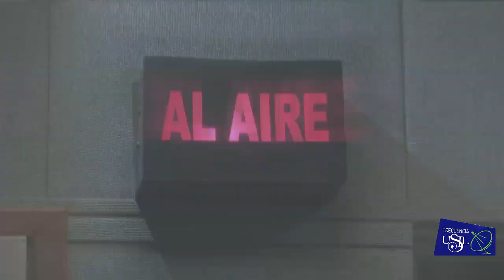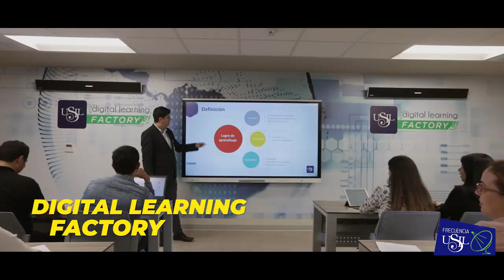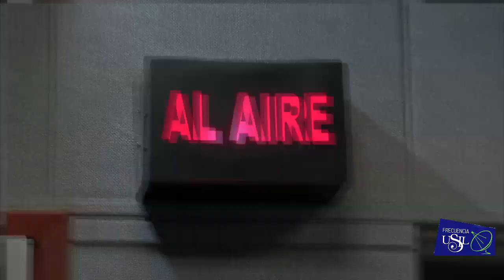Amir Espinoza - Perú Sub Campeón Copa América 2019